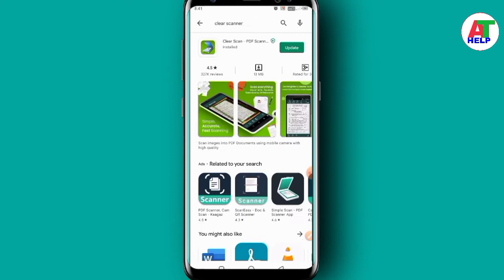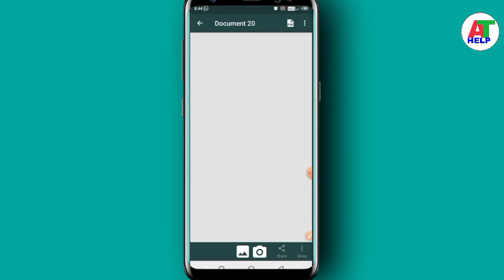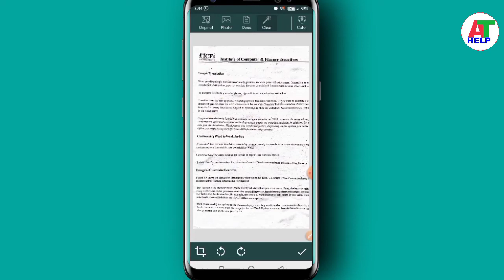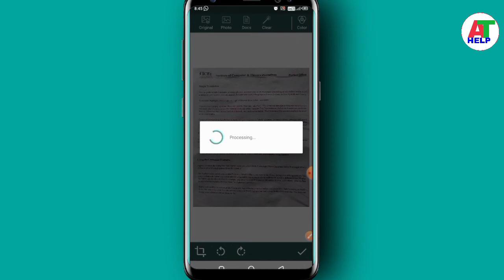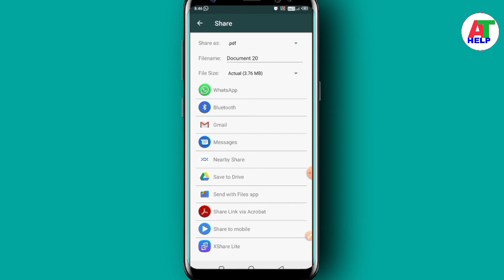Mobile se PDF file Kaise Banayen | How to make PDF in Mobile | Mobile se Clear PDF kaise Banaye.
Namaste Dosto,

Doston is video se aap apne mobile se PDF file aasani se banana jaan jaenge aur ek se adhik document ka ek PDF file kaise banate hain vah bhi jaan jaenge.